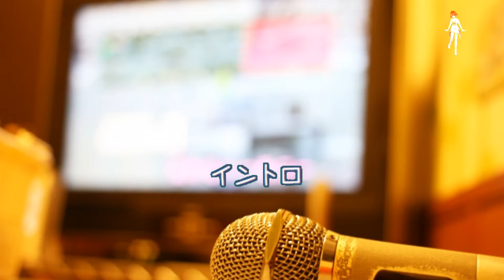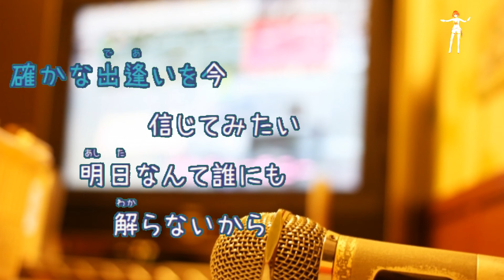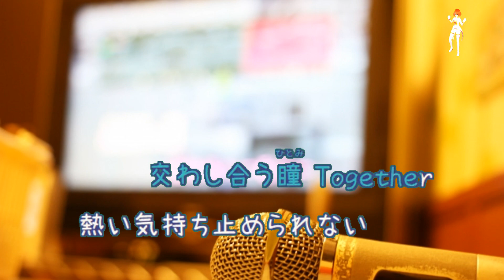[オフボPRC] この一瞬という永遠の中で / Manish (offvocal 歌詞：あり / ガイドメロディーなし)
「NBA FAST BREAK｣オープニングテーマ。

1996年1月22日発売。

作詞：牧穂エミ　作曲：西本麻里　編曲：葉山たけし

フォント名：なつめもじ/なつめもじ抑
作成者：京風子（Kyoko）
配布サイト名：あんずいろapricot×color